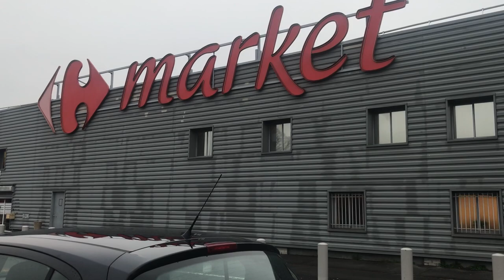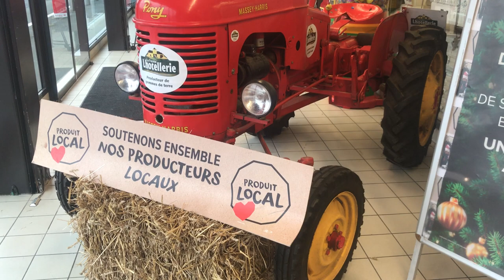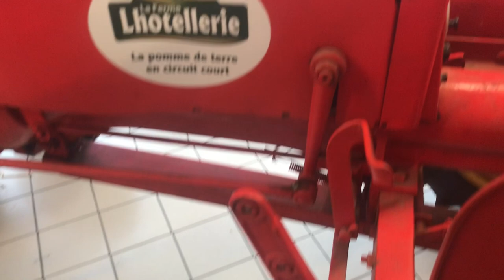Трактор в СУПЕРМАРКЕТЕ!Чуть не прошли мимо!!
вот такое чудо наблюдали в магазине!